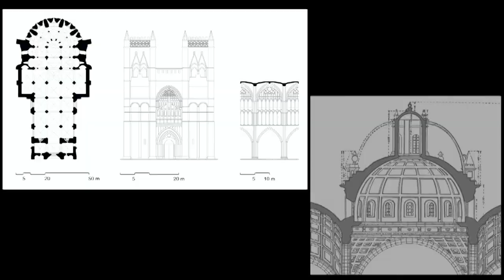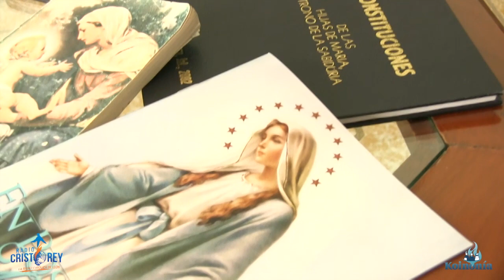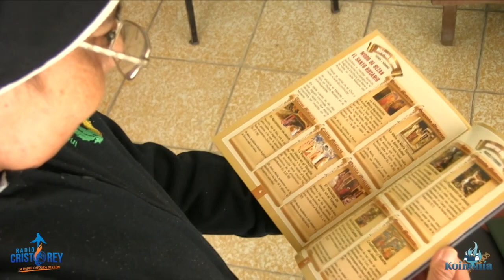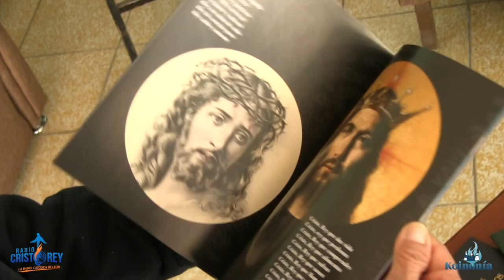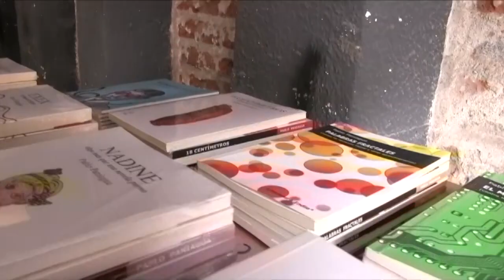Koinonía | Hijas de María Trono de la Sabiduría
En nuestro segundo programa de "Koinonía" te presentamos a la Congregación Hijas de María Trono de la Sabiduría, en donde nos platicarán sobre su carisma, su servicio en la Iglesia de León y el colegio en el que sirven.